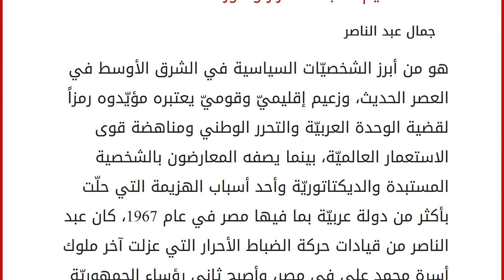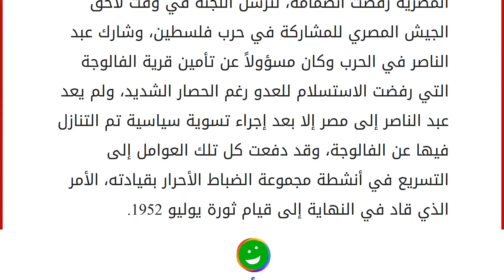تاريخ جمال عبد الناصر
محتويات
١ جمال عبد الناصر
٢ تاريخ جمال عبد الناصر
٢.١ الولادة والنشأة
٢.٢ تنظيم الضباط الأحرار والثورة جمال عبد الناصر
هو من أبرز الشخصيّات السياسية في الشرق الأوسط في العصر الحديث، وزعيم إقليميّ وقوميّ يعتبره مؤيّدوه رمزاً لقضية الوحدة العربيّة والتحرر الوطني ومناهضة قوى الاستعمار العالميّة، بينما يصفه المعارضون بالشخصية المستبدة والديكتاتوريّة وأحد أسباب الهزيمة التي حلّت بأكثر من دولة عربيّة بما فيها مصر في عام 1967، كان عبد الناصر من قيادات حركة الضباط الأحرار التي عزلت آخر ملوك أسرة محمد علي في مصر، وأصبح ثاني رؤساء الجمهوريّة المصرية بعد عزل الرئيس محمد نجيب وتحديد إقامته في منزله، وقد بدأت شعبيته في التنامي منذ عام 1956 واستمرت في التصاعد لتصل إلى الكثير من الدول العربيّة والإفريقية والآسيوية، لدعمه حركات التحرر الوطني في العالم، وذلك حتى وفاته في عام 1970. تاريخ جمال عبد الناصر